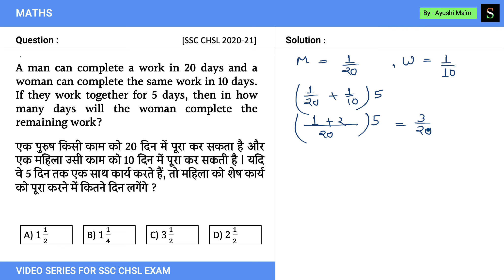Maths || SSC CHSL || Previous Year Important Question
A man can complete a work in 20 days and a woman can complete the same work in 10 days. If they work together for 5 days, then in how many days will the woman complete the remaining work?

एक पुरुष किसी काम को 20 दिन में पूरा कर सकता है और एक महिला उसी काम को 10 दिन में पूरा कर सकती है | यदि वे 5 दिन तक एक साथ कार्य करते हैं, तो महिला को शेष कार्य को पूरा करने में कितने दिन लगेंगे ?